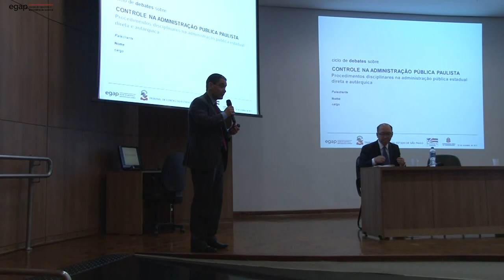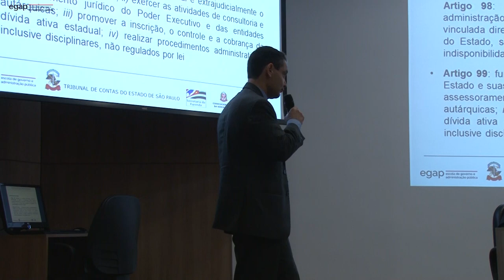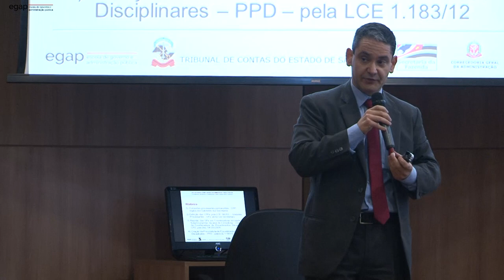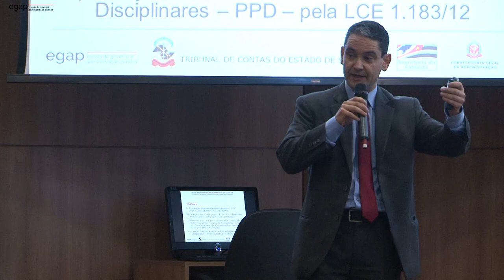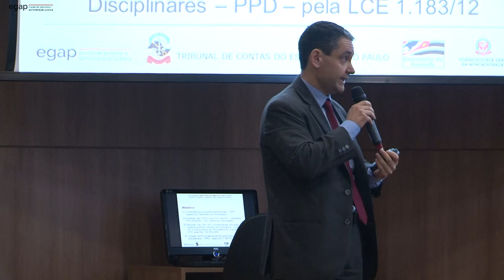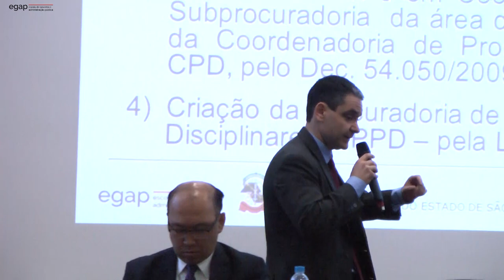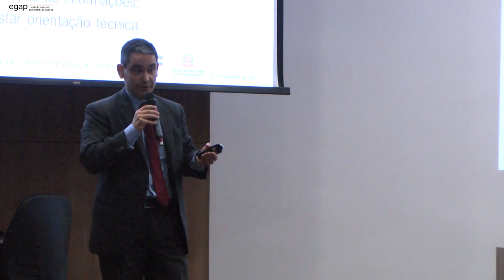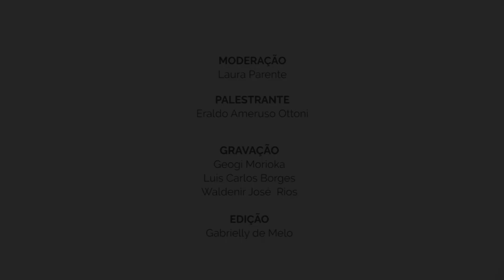Procedimentos disciplinares na administração direta e autárquica [bloco 2]